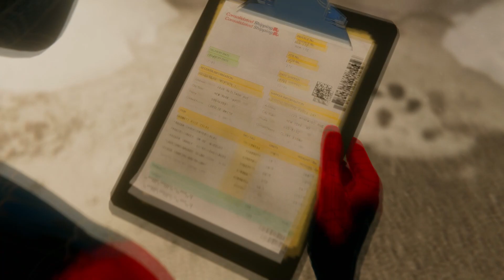Marvel Spider-Man: Miles Morales Part 19: FNSM App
Greetings, Gamers! Welcome to episode 19 of my Spiderman MilesMorales playthrough on the PS4.

In this episode, we check the app to start helping the good citizens of New York. We handle situations like a stuck F.E.A.S.T. Truck, finding a missing cat named Vector, taking a photo with a fan, helping Howard find his pigeons, and restoring emergency responder communications.